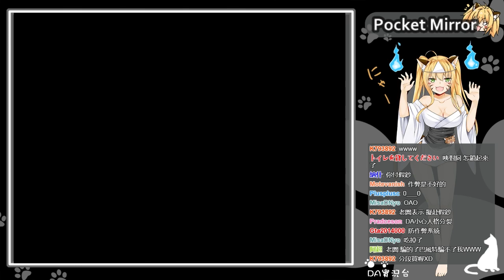〖DA實況〗恐怖探索- Pocket Mirror 化妝鏡 Part.25 劇情分析&雜談